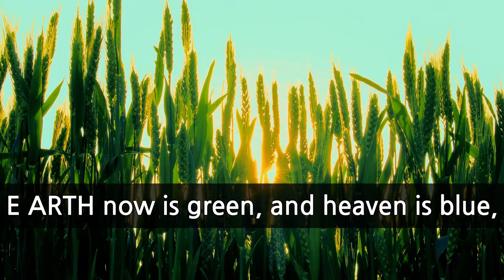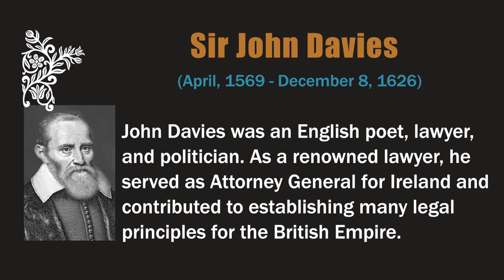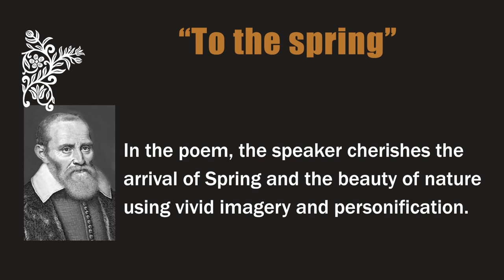[spring song 🌸 lyrics | relaxing music | poem ] "To the Spring" by Sir John Davies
In the poem, the speaker cherishes the arrival of Spring and the beauty of nature using vivid imagery and personification.

poem

-To the Spring
Sir John Davies (1570–1626)

From “Hymnes of Astræa, in Acrosticke Verse”

E ARTH now is green, and heaven is blue,
L ively Spring which makes all new,
I olly Spring, doth enter;
S weet young sun beams do subdue
A ngry, agèd Winter.

B lasts are mild, and seas are calm,
E very meadow flows with balm,
T he Earth wears all her riches;
H armonious birds sing such a psalm,
A s ear and heart bewitches.

R eserve (sweet Spring) this Nymph of ours,
E ternal garlands of thy flowers,
G reen garlands never wasting:
I n her shall last our state’s fair Spring,
N ow and for ever flourishing,
A s long as Heaven is lasting.

music

-Fireworks display, BGM
-Wednesday 10